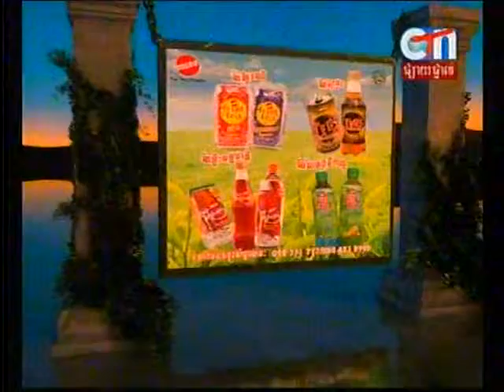Khmer Song CTN Live Concert of Saturday Music 15 Feb 2014 Part1